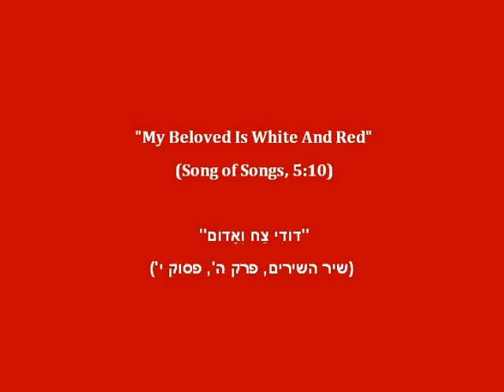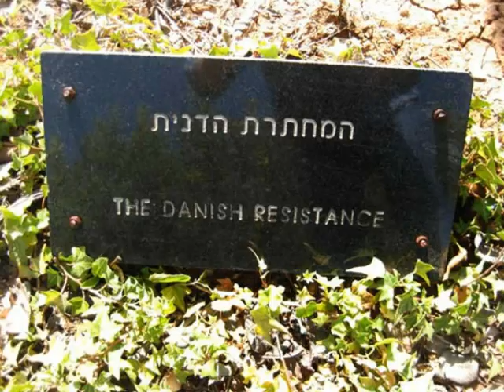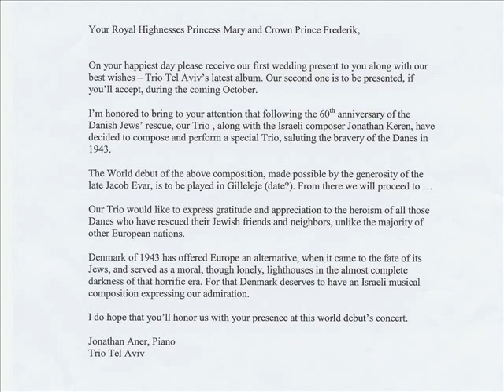"My Beloved Is White & Red" - The Tel Aviv Trio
A hearty welcome to HRH The Danish Crown Prince Frederik !

Visiting Israel on 30 October 2013.

"My Beloved Is Red And White" (Song of Songs, 5:10), is a musical token of an Israeli gratitude to the Danish people for rescuing its Jews during the Holocaust.

It was commissioned by Jacob Evar (Aarhus, DK), composed by Jonathan Keren (2004) & performed by The Tel Aviv Trio at Tivoli Concert Hall, Copenhagen (DK), 28 October 2004.

In October 1943, during the Nazi occupation of Denmark (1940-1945), the Danish Resistance took part in a collective effort to evacuate more than 7,500 Jews by sea to nearby and neutral Sweden.

As a result, only 5% of Danish Jews were deported to mainly Theresienstadt  concentration camp, 120 of them were murdered while 350 survived.

The Danish Resistance's members were recognized by "Yad Vashem" as a collective Righteous Among The Nations, upon their request.

During 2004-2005 the Tel Aviv Trio has performed "My Beloved Is White And Red" twenty times in Denmark, Germany, Serbia, Croatia & Israel.

The Tel Aviv Trio was composed of Matan Givol  (Violin), Ira Givol  (Cello) & Jonathan Aner (Piano).